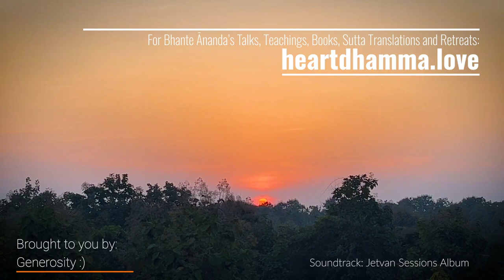Jetvan Retreat - Planting the Ananda Bodhi Tree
Jetvan Retreat walk with Bhante Ānanda in November 2022.